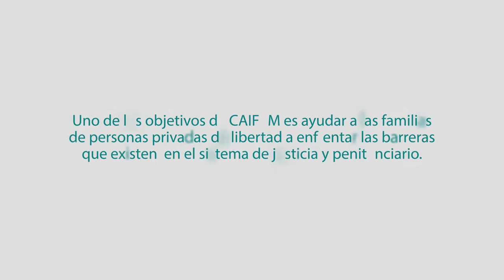Barreras que enfrentan familiares de personas en cárceles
Conoce las barreras que enfrentan las y los familiares de personas privadas de libertad para conocer, acceder y ejercer sus derechos en el sistema de justicia y penitenciario.
En Centro de Atención a Familiares con Personas Privadas de la Libertad (CAIFAM) buscamos acercarles estrategias para defender sus derechos y contrarrestar el impacto de la prisión en sus vidas.